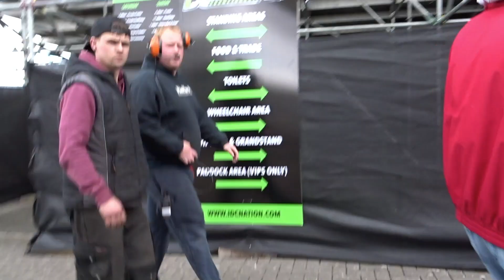VLOG: 2 - // i missed JoJo in Dublin //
I was awake since 6am. finished exams at 11:30am.
super tired and lost my phone at the drifting championships
long story short the rain held me back from getting more footage... also i didn't think my seats were the best at all!